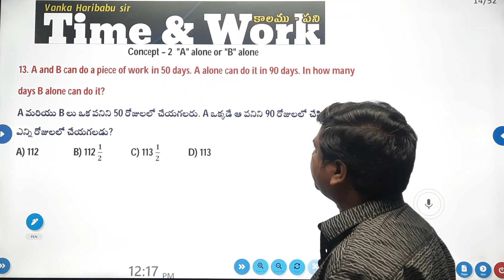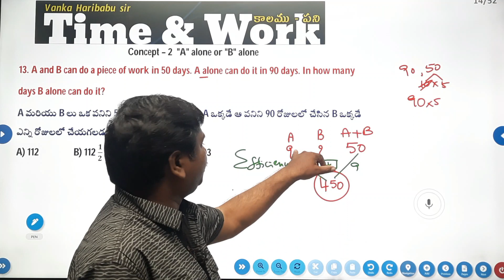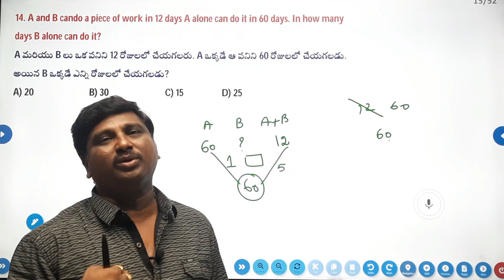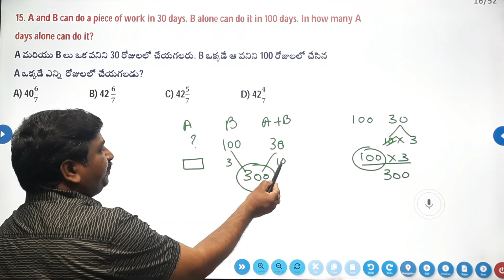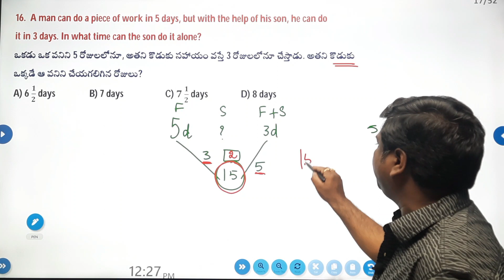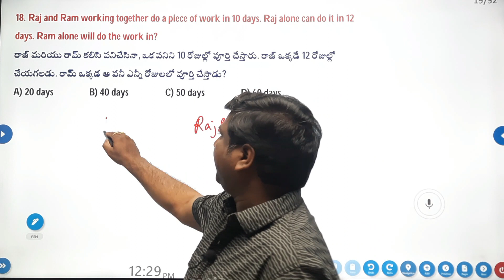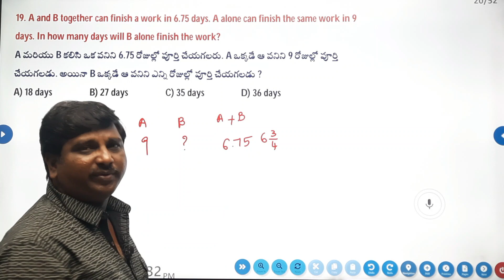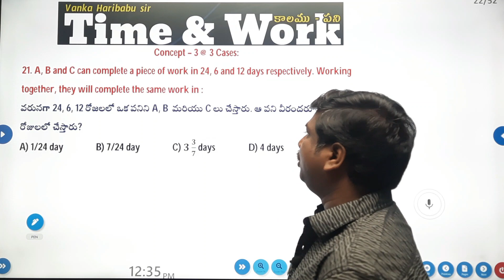TIME&WORK|| CONCEPT-2 A alone B alone||DSC||SSC GD|CGL| CHSL||download PRATHIBHA LOGICS app 4 offers